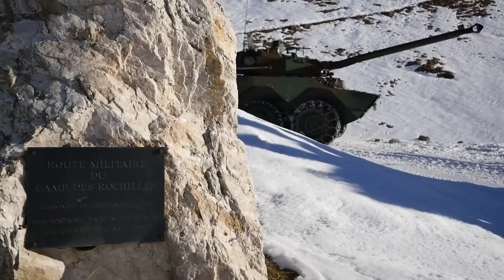Discover & know everything French AMX-10RC anti-tank vehicle combat capabilities for Ukraine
Exclusive video interview about the French AMX-10RC with Marc CHASSILLAN, a French military expert on armored vehicles. According to a statement published by the French DoD , the French Ministry of Defense Sébastien Lecornu agreed on the delivery of the first batch of anti-tank reconnaissance armored vehicles AMX-10RC to the Ukrainian army that would take place within two months.